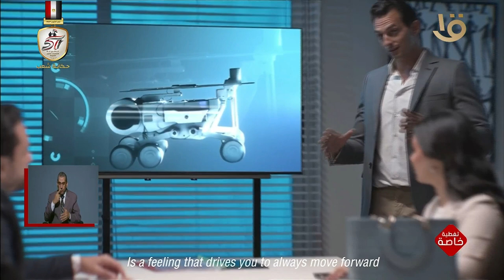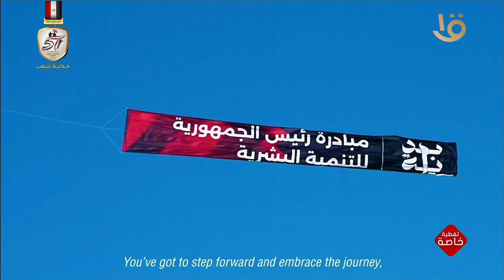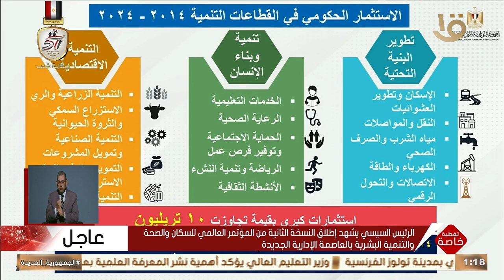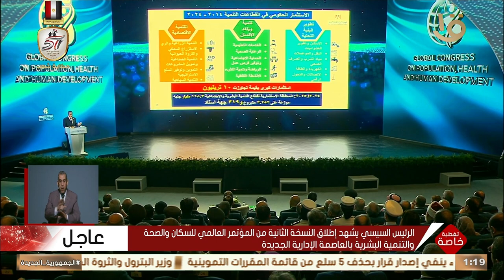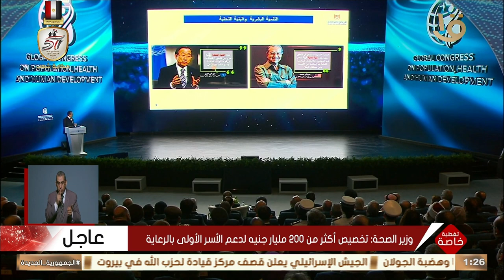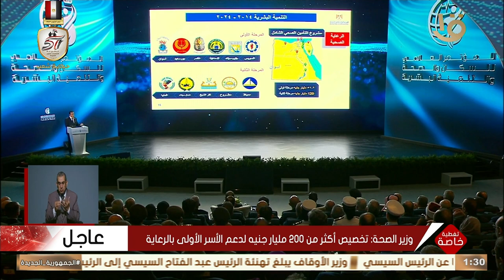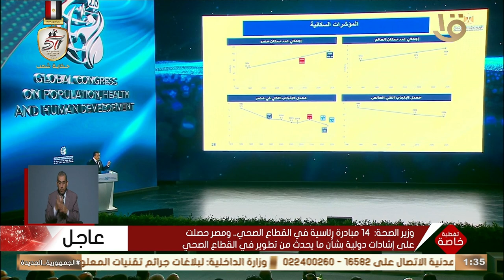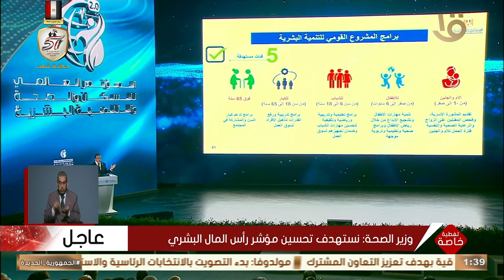الرئيس السيسي يشهد افتتاح فعاليات المؤتمر العالمي للسكان والصحة والتنمية البشرية.. كاملة 20-10-2024